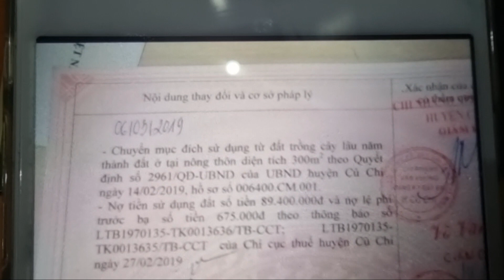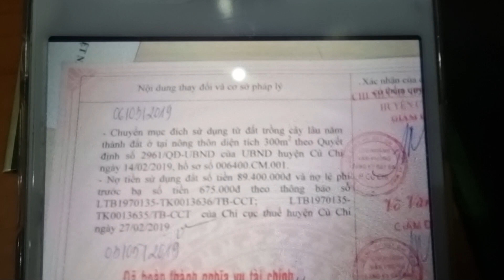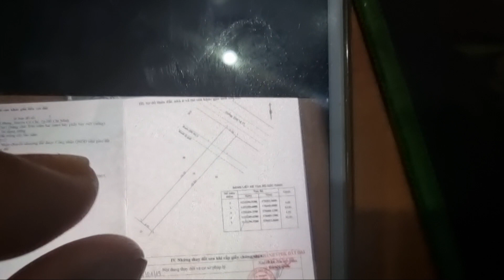Bán kho Mt Tỉnh Lộ 15 Củ Chi 7m x 63m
* Cảm Ơn Quí khách hàng và ace đã xem tin, nhớ đăng ký kênh để xem những Video mới nhất về thị trường BĐS khu vực Tp Hcm và có cơ hội sở hữu BĐS giá rẻ nha quý vị

Bán Kho Mặt tiền đường Tỉnh Lộ 15 ngang 7m x 63m có 300m thổ cư.
Khu dân cư nông thôn . cách thị trấn Củ Chi 18km, cách ngã tư An Sương 34km thuộc xã Phú Mỹ Hưng
* Diện tích 783m đất trồng cây lâu năm, có 100m thổ cư.